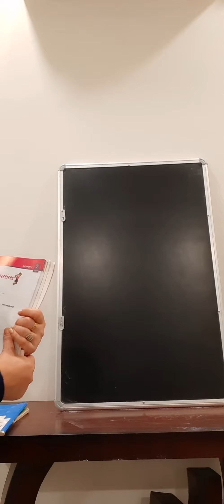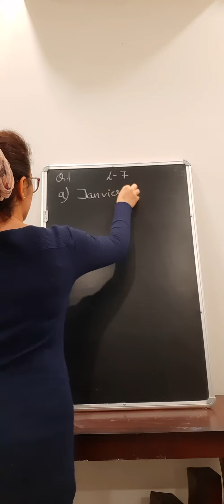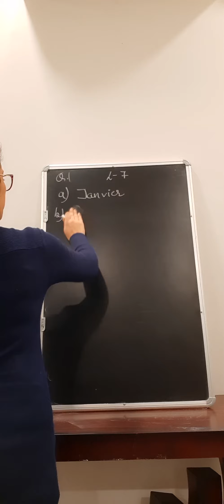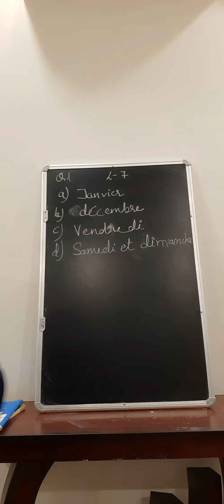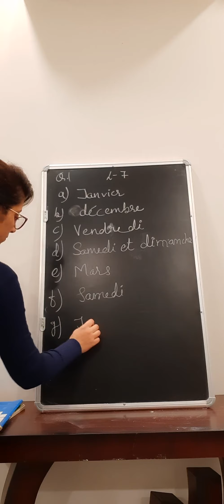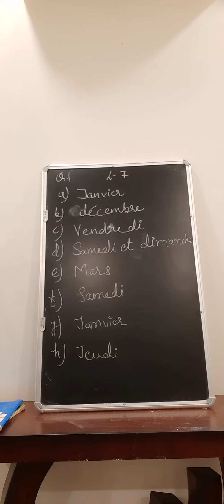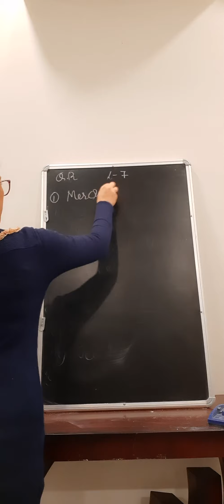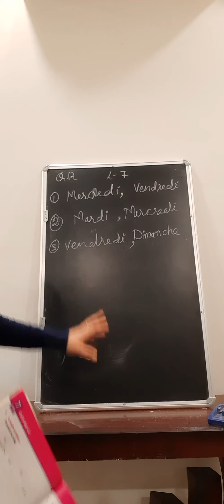36th French video class 6th